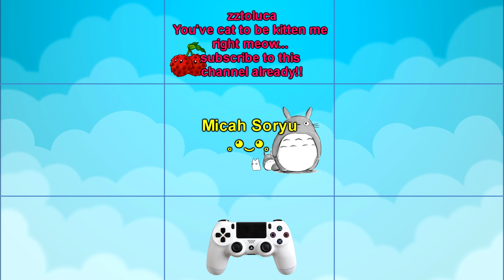HTC Vive - Fruit Ninja VR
Fruit Ninja VR was just released on steam today. Instead of swiping your finger across the ipad screen, pick up two swords with your own hands and chop those fruit.